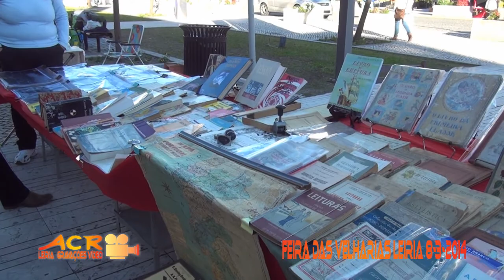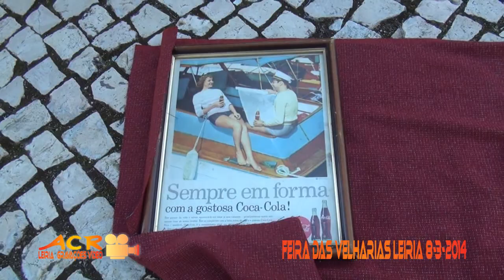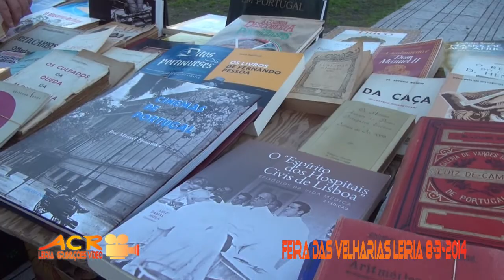FEIRA DAS VELHARIAS LEIRIA 8 3 2014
ALFREDO RIBEIRO CAMERAMAN (SE TIVER MEO TV PODE VER ESTE VÍDEO CARREGANDO NO BOTÃO VERDE DO SEU COMANDO E INSERIR O Nº 800285 - MÚSICA Nº 809096